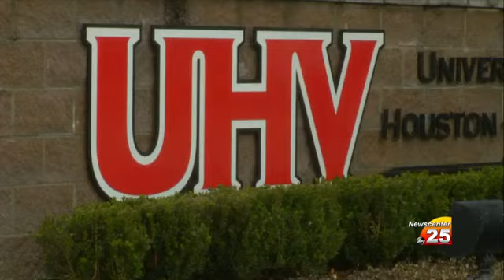University of Houston-Victoria to host Giving Tuesday December 3rd